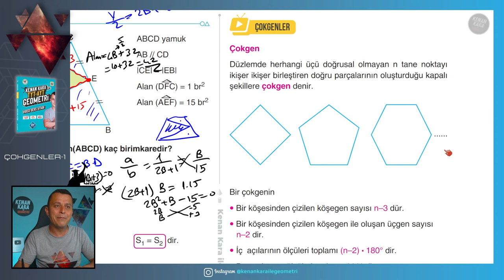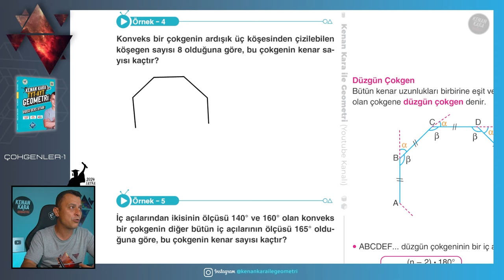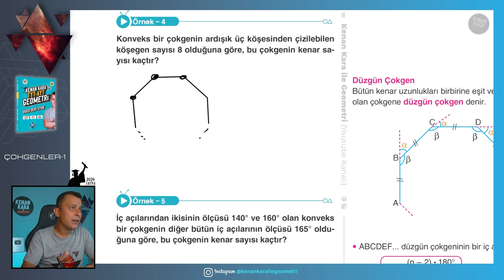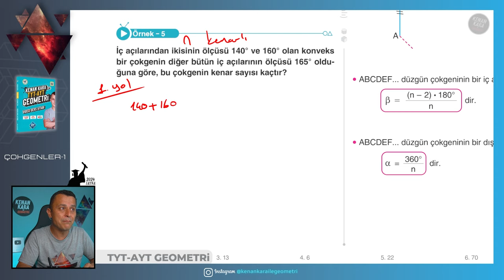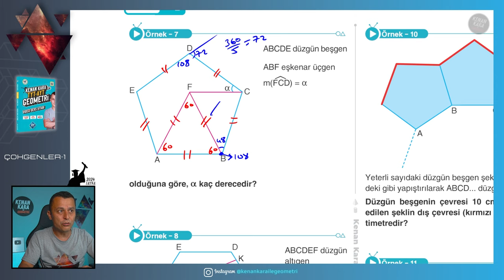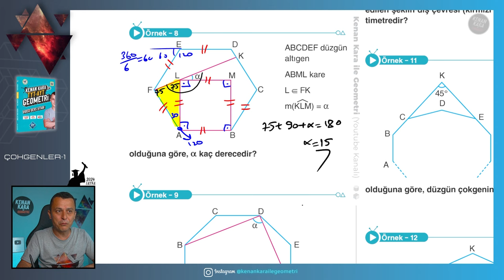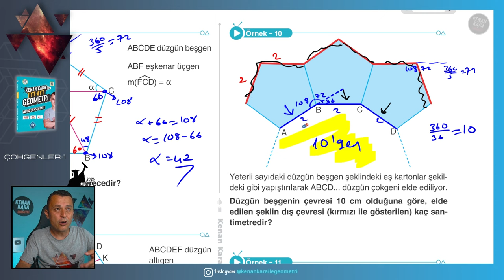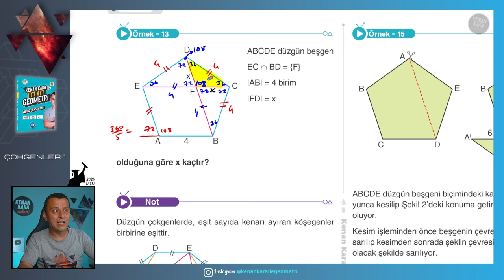Çokgenler-1 | GEOMETRİ KONU ANLATIMI (2024 Tayfa) (TYT-AYT)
TYT-AYT Geometride Çokgenler konusunun yeni nesil sorularla ayrıntılı şekilde anlatımı

📄Tanıtım ve İnceleme PDF: